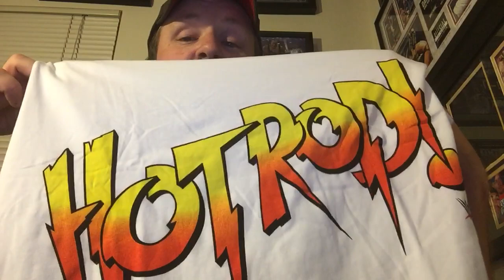Roddy Piper HOTROD Tshirt